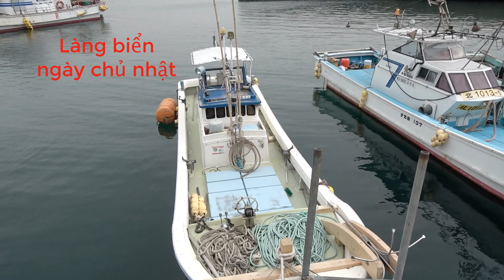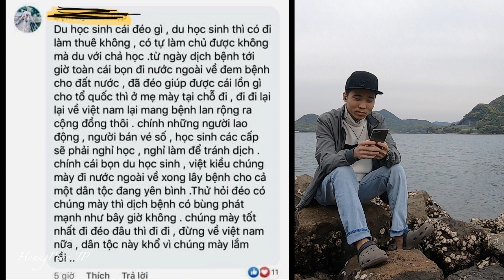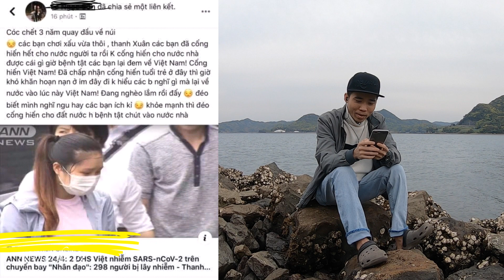Bị Chửi Te Tua Khi Mang CORONA Từ Nhật Về Nước|| HoangPhuc JP- Cuộc Sống Nhật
Cũng là người Việt Nam, cho dù đi bất cứ nơi đâu cũng mang dòng máu Việt và lan rộng văn hoá Việt Nam đến với thế giới.Cuộc sống đâu biết trước ngày mai ra sao? Bây giờ gặp hoạn nạn được sự hỗ trợ của chính phủ trở về và thực hiện cách ly đầy đủ mà tại sao lại có những người gieo khẩu nghiệp như vậy?.